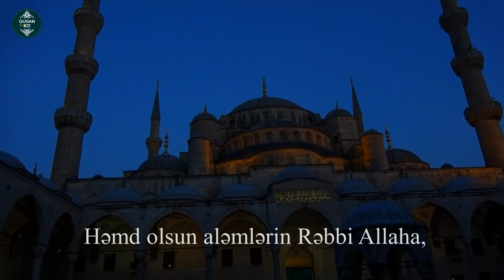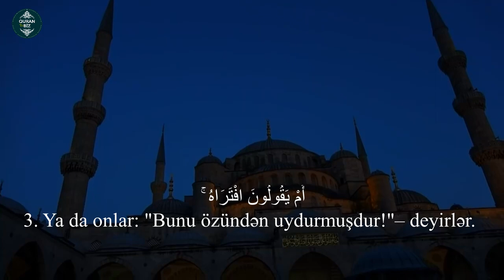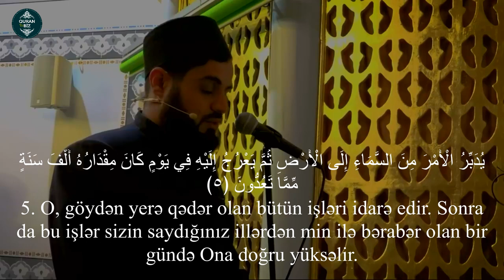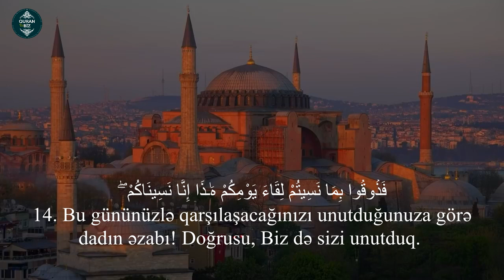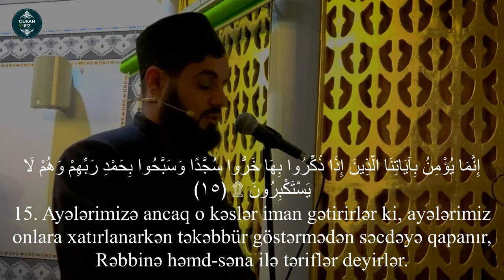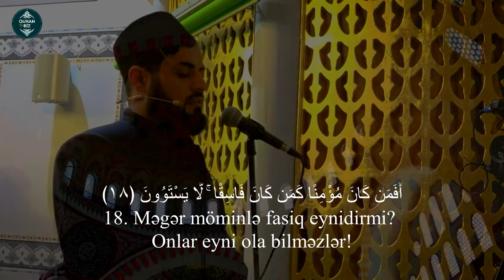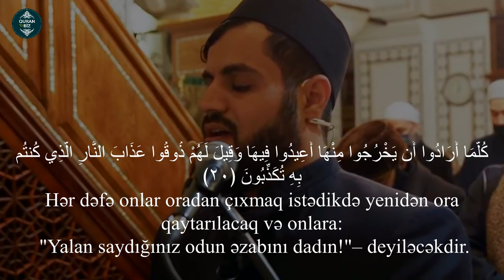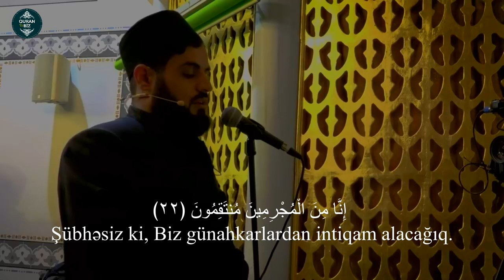Sünbül Əfəndi Məscidi - Türkiyə.Səcdə surəsi - Raad Mohammad al Kurdi